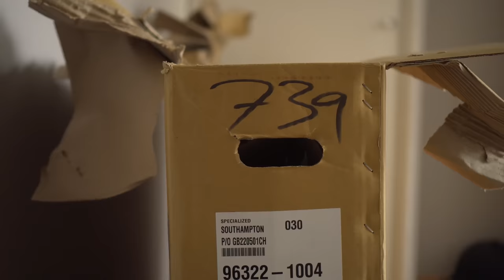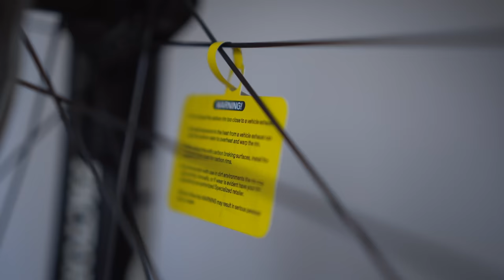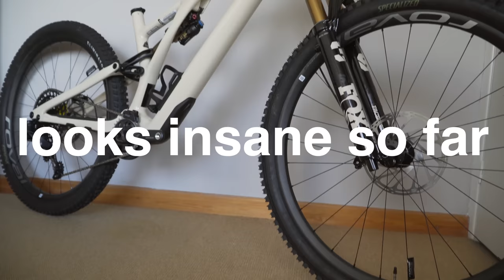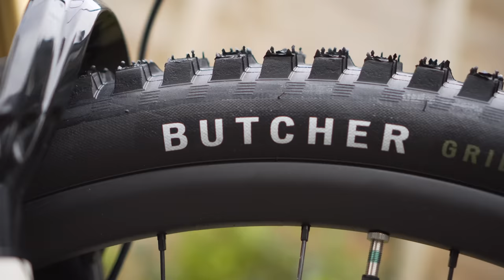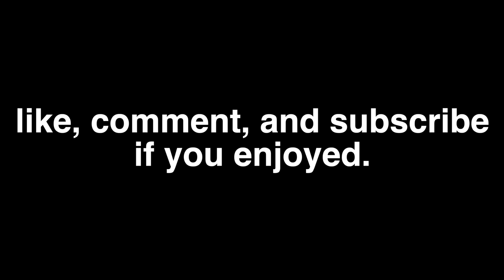New Bike Day! Unboxing my 2022 Enduro Bike...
It's NEW BIKE DAY! Let's unbox it and find out what it is... Huge thank you as always to Specialized for hooking me up with this beast of a bike, it's going to be replacing my 2021 S-Works Stumpjumper EVO that i was riding last year. Let me know what you think of this new bike in the comments below!

Bike: 2022 Specialized Stumpjumper EVO PRO in Gloss Sand/Black

My Camera Setup:
Sony A6500 Camera
Sony 18-105mm Lens
Sony 35mm Lens
Macbook Air M1 Laptop
GoPro Hero9 Black
GoPro Hero10 Black
GoPro Chest Cam
Samyang Fisheye Lens
Camera Microphone
Camera Tripod

The Tools I use:
Allen Key set
Worx Pressure Washer
Tyre Pressure Gauge
Bike Repair Stand
Steel Core Tyre Levers

mtb mountain bike mountain biking cycling vtt specialized spesh stumpy evo sworks carbon sram axs fox full suspension unboxing sony asmr dream build bicycle freeride enduro downhill xc trail jump roost berm gap table corner will greenfield willg uk england surrey hills mtb rogate bikepark wireless 2022